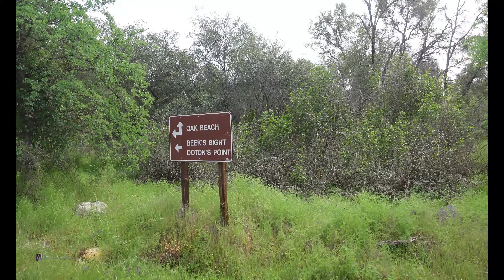LUPINE BLOOMS IN FOLSOM LAKE CALIFORNIA